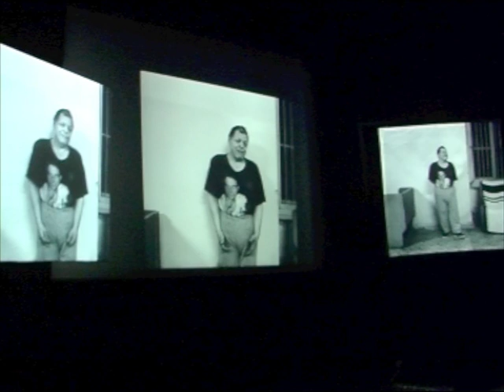Enfermés (part 1) 11/03/08 Paris, Confluences